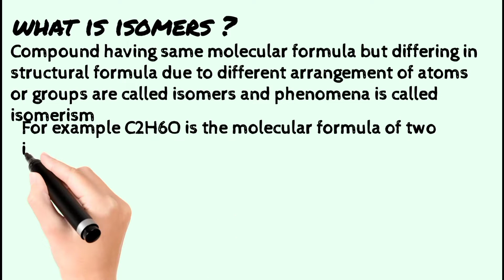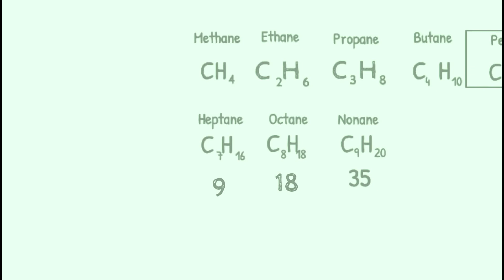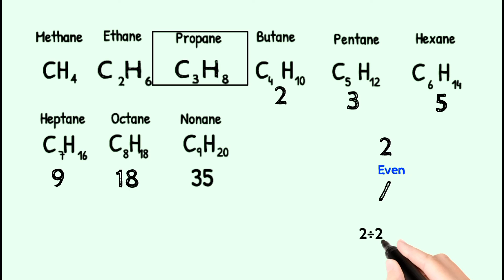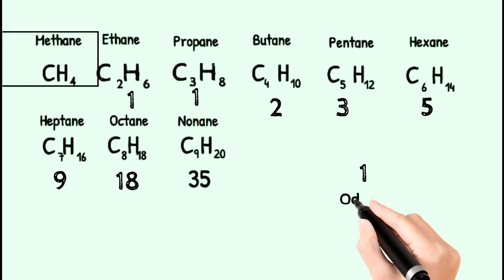How to find possible isomers || Trick to find isomers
This video is short but very useful for students
How to find possible isomers . TRICK to find isomers easy method to find isomers
ISOMERS is an organic chemistry topic this video will help students